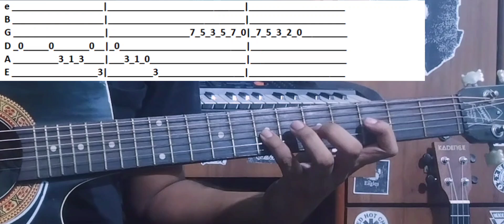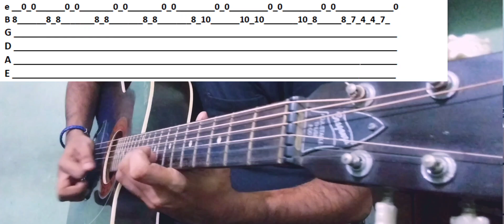Avengers Theme Song | Easy Guitar Tabs & Tutorial by Abhijit Kashyap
Which one is Your Favorite Marvel Movie?

My channel is all about Music so just sit back & relax & enjoy the music whether you want to learn play or listen i'm here for all.

Any music you want I can play it for you.

avengers theme song cover | marvel avengers theme song | easy guitar tabs |

My Gears :
Acoustic Guitar : Braganzas
Electric Guitar : Ibanez GRX22EX
Amp : Hertz DG 40
Ukulele : kadence
Keyboard : Casio
DAW : FL Studio